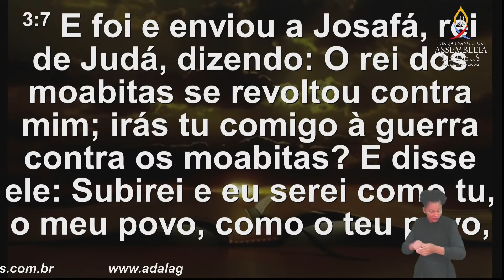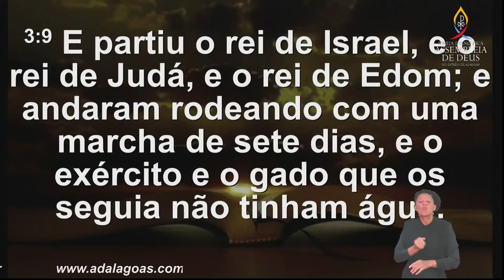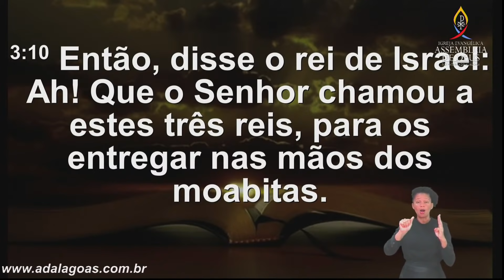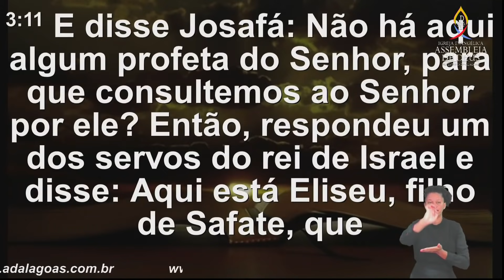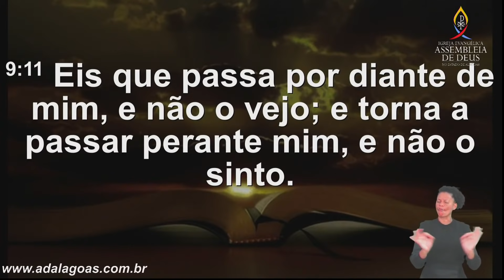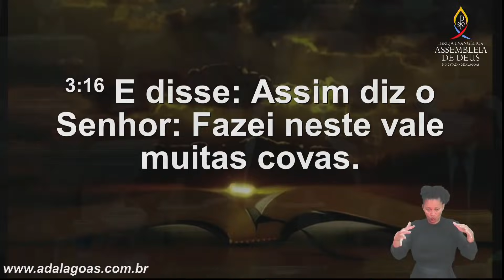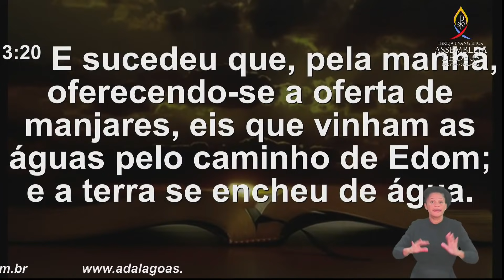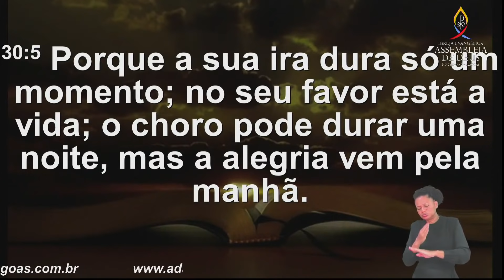Pr. Orisvaldo - Culto de Doutrina - AD Alagoas Templo Sede - 26/10/2021